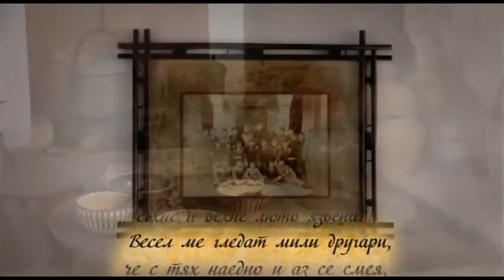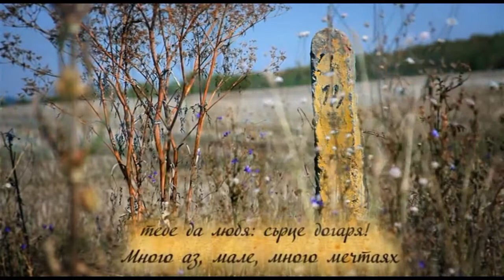МАЙЦЕ СИ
HRISTO BOTEV - MAJCE SI
ХРИСТО БОТЕВ - МАЙЦЕ СИ